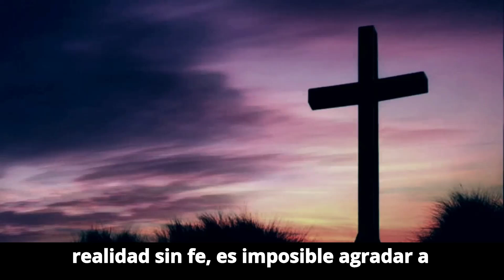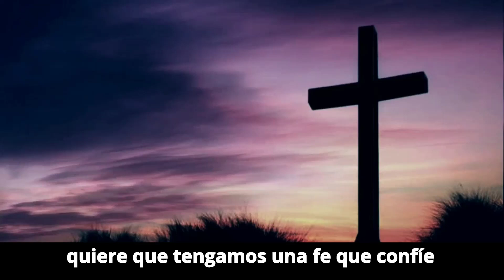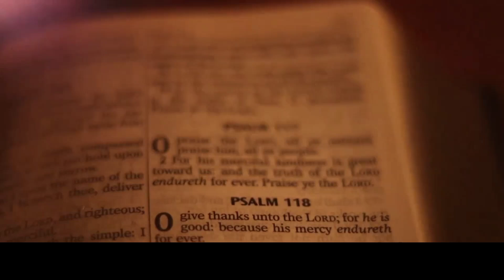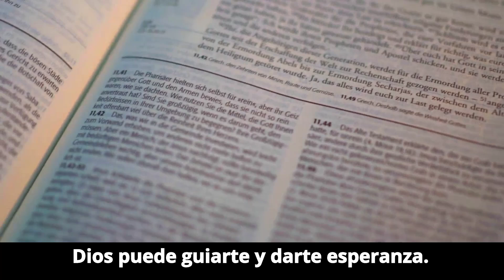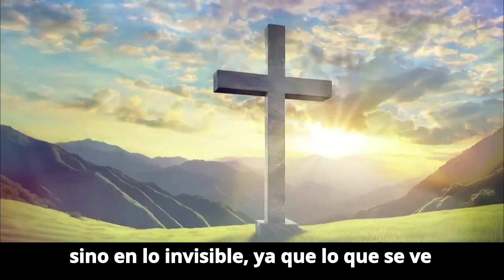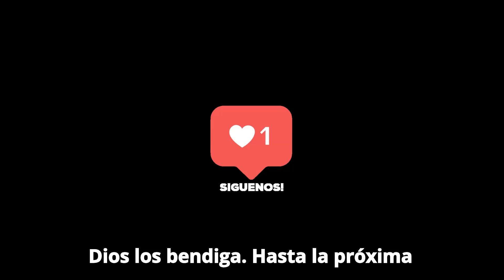Descubre La FE que DIOS quiere que tengas!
"Este video te invita a reflexionar sobre la fe auténtica que Dios desea que desarrollemos en nuestra vida diaria. A través de ejemplos bíblicos y enseñanzas cristianas, descubrirás cómo Dios nos llama a confiar plenamente en Su plan, incluso en los momentos de duda y dificultad. . Aprenderás sobre la importancia de una fe inquebrantable que no depende de las circunstancias, sino de una relación íntima y constante con Él. Acompáñanos en este viaje espiritual para entender mejor cómo vivir una fe viva, activa.